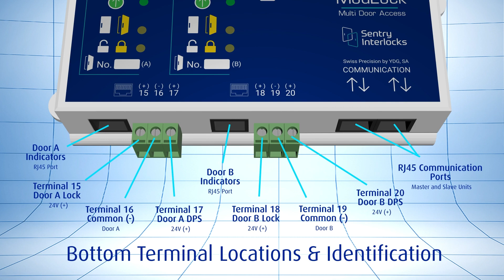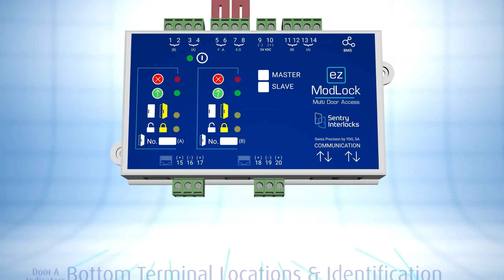SentryInterlock DoorInterlockModule overview 03